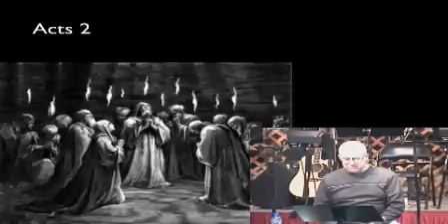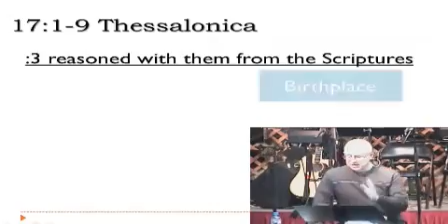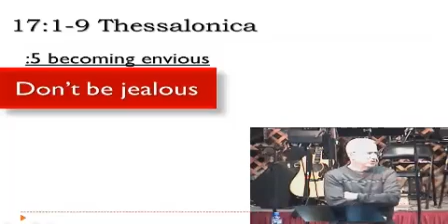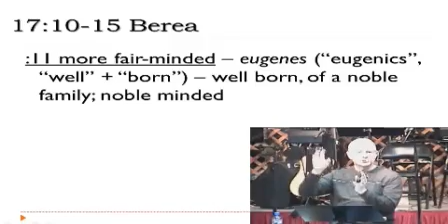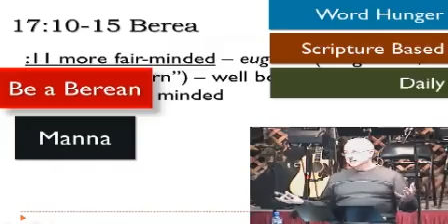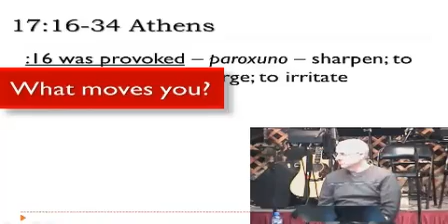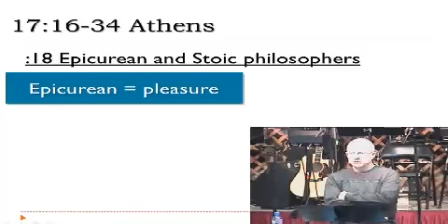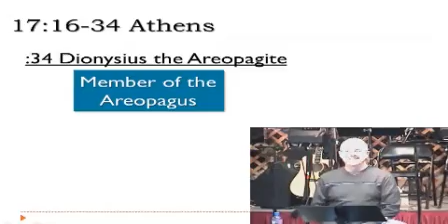Acts 17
From 2013